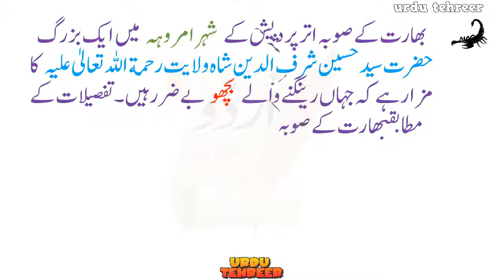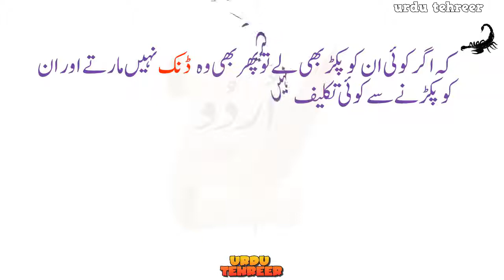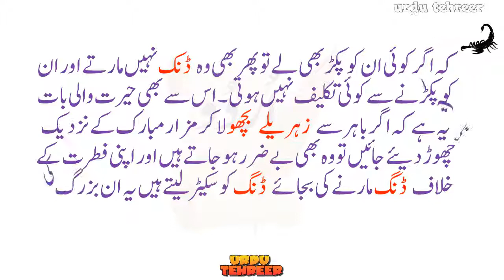بھارت کا ایک مزار جہاں زہریلے ترین بچھو بھی ڈنک نہیں مارتے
بھارت کے صوبہ اتر پردیش کے شہر امروہہ میں ایک بزرگ حضرت سید حسین شرف الدین شاہ ولایت رحمة اللہ تعالیٰ علیہ کا مزار ہے کہ جہاں رینگنے والے بچھو بے ضرر ہیں۔تفصیلات کے مطابقبھارت کے صوبہ اتر پردیش کے شہر امروہہ میں ایک بزرگ حضرت سید حسین شرف الدین شاہ ولایت رحمة اللہ تعالیٰ علیہ کا مزار مبارک ہے، ان کے مزار پر بے شمار خطرناک اور زہریلے بچھو پھرتے رہتے ہیںلیکن حیرت انگیز بات یہ ہے کہ یہ بچھو مزار کے احاطہ میں کسی کو ڈنک نہیں مارتے حتیٰ